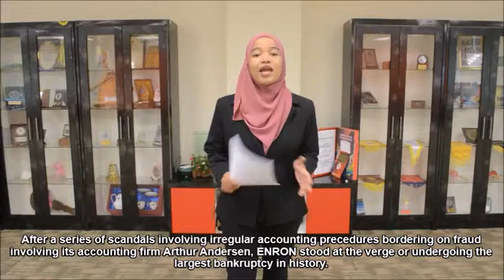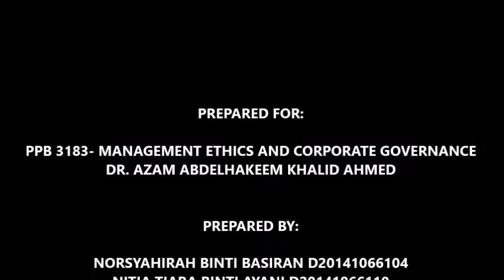ENRON Scandal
Group Assignment for PPB3183 - Management Ethics and Corporate Governance (Group D).

Lecturer: Dr. Azam Abdelhakeem Khalid Ahmed